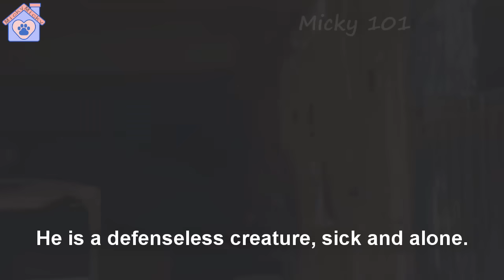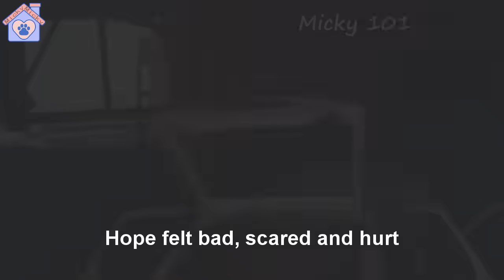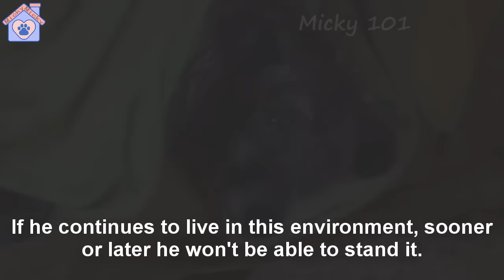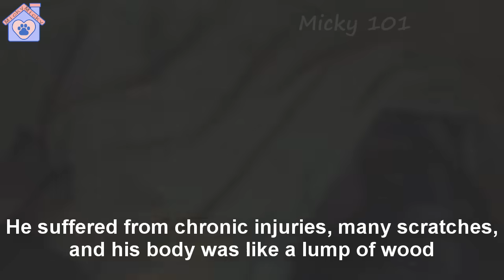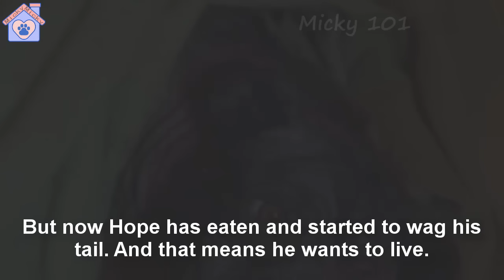He lay on a rickety chair, his mouth constantly howling heart wrenching cries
It's heartbreaking to see and hear this cry.
Hope is an old dog abandoned in an old warehouse.
All around him were dirty garbage, ants and larvae.
He didn't trust anyone, his howl seemed to tear apart the silence here.
He is a defenseless creature, sick and alone.
Everyone ignored him, but no one wanted to help him
Hope felt bad, scared and hurt
He was in pain both physically and mentally
Our fanpage:Facebook.com/TheMicky101